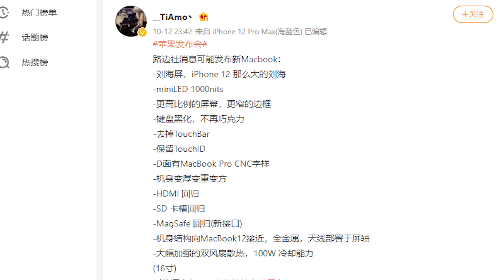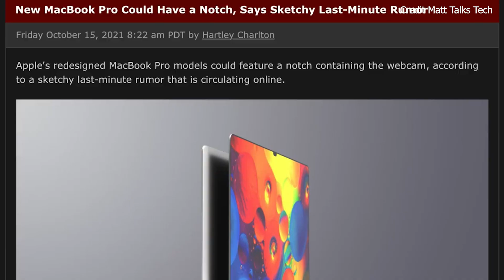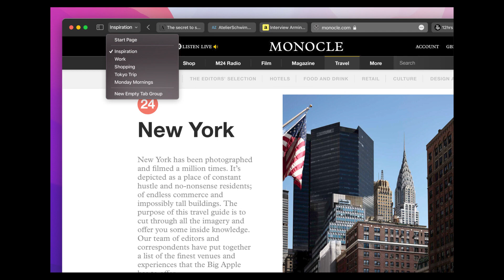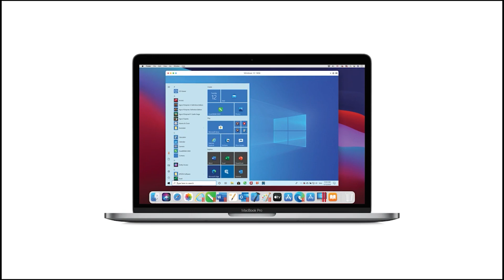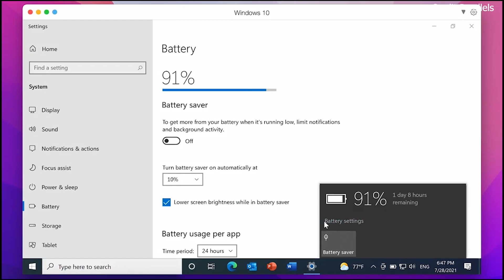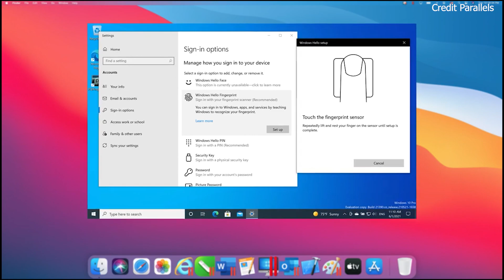EU ตอกกลับ Apple เรื่องกีดกันไม่ให้นวัตกรรมใหม่เกิด ติดตามพร้อมข่าวอื่นที่น่าสนใจ 17 ต.ค.64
EU ตอกกลับ Apple เรื่องกีดกันไม่ให้นวัตกรรมใหม่เกิด,MacBook Pro รุ่นใหม่ อาจจะมาพร้อมรอยบากบนหน้าจอแบบเดียวกับ iPhone, สิ่งที่คาดว่าจะได้เห็นในงานเปิดตัว Apple Event 18 ตุลาคมนี้,
ติดตามพร้อมข่าวอื่นที่น่าสนใจ